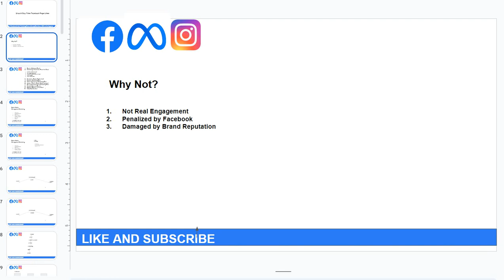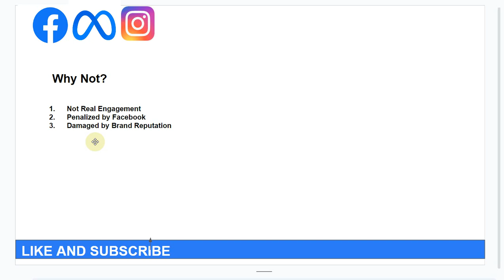Should Buy Fake Facebook Page Ilkes or Not?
Learn Facebook Advertising from Basic to Advance level on this Channel  @Zeeshan Digital

I Am Offering:
Facebook Ads DFY Service
Facebook Ads 1:1 Coaching
Facebook Ads Consultation